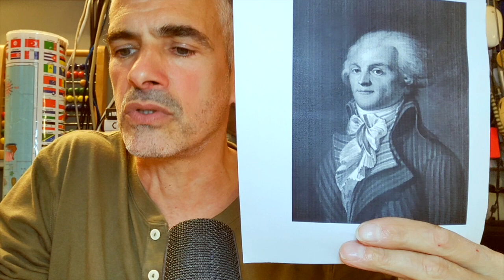CovCov ep 06 / the one about Obedience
Les aventures de CovCov
 או "רוני חוקר את הוירוס, איזה עולם הפוך יש לנו"
פרק 6,  על ציוט אזרחי, ואיך בשבוע אפשר לבטל את כל הסנקטציות על האזרחים
מיי דה פורס בי וויז  יו